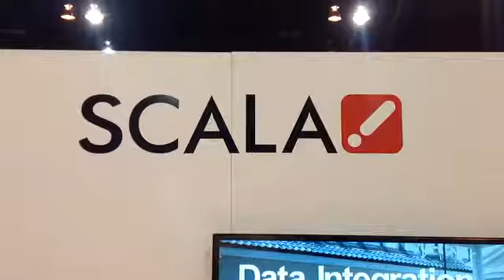Scala Finance QR Code Solution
Scala shows its QR code system for the financial industry.